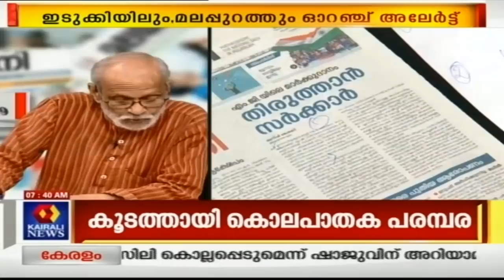Varthamanam വര്‍ത്തമാനം Bhasurendra Babu | 23rd October 2019 Full Episode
Varthamanam is a news-based show on Kairali News which provides a complete analysis of news stories that have made it to the front pages of prominent dailies in Kerala. The anchor of the show, Bhasurendra Babu interprets the stories and their implications on the common man and thus helps him stay informed about the latest developments and events in the world of politics, crime, sports and entertainment.